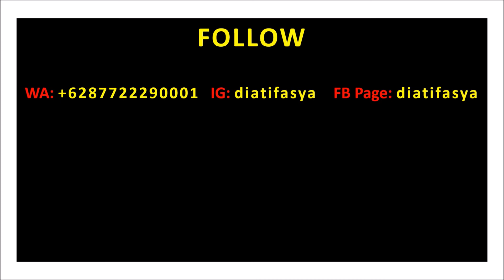Baju Syari Buat Lebaran 2019 Model Dress Gamis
Model baju syari buat lebaran 2019 dengan model gamis untuk muslimah, sebagian koleksi baju gamis modern di dalam video ini ready stock LIMITED.

Ingin mendapatkan update model trend baju muslimah modern terbaru 2019 100% original branded ?